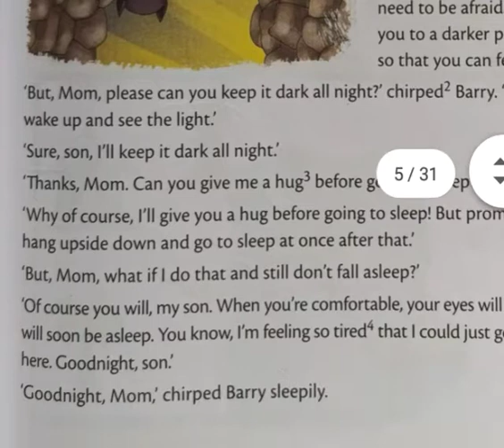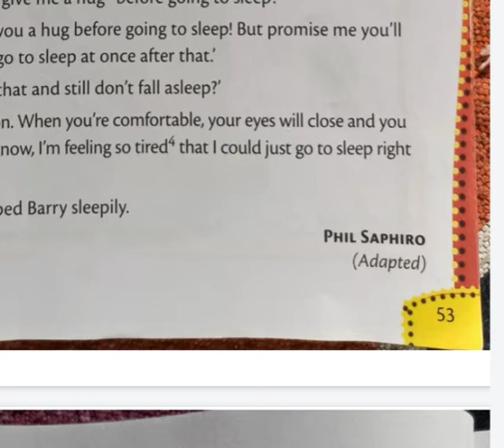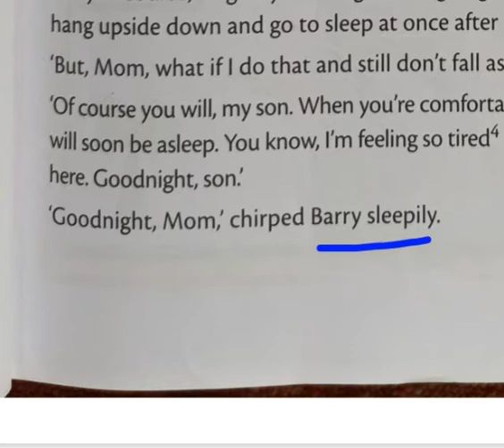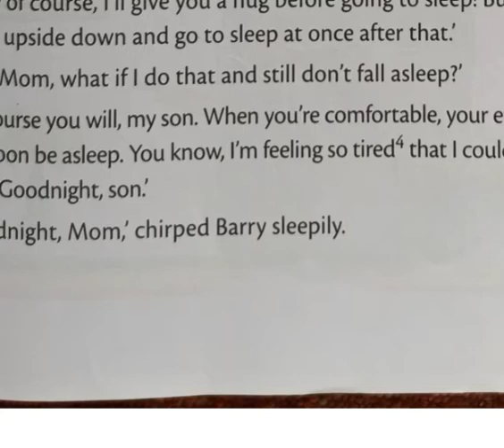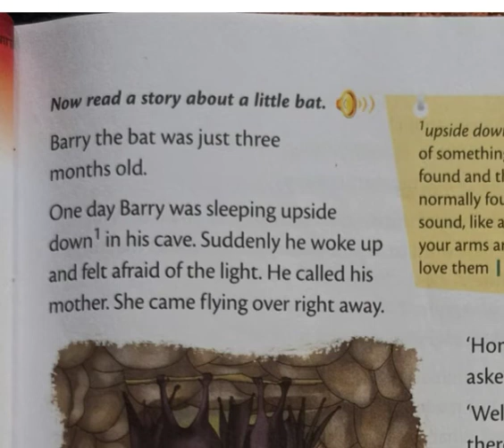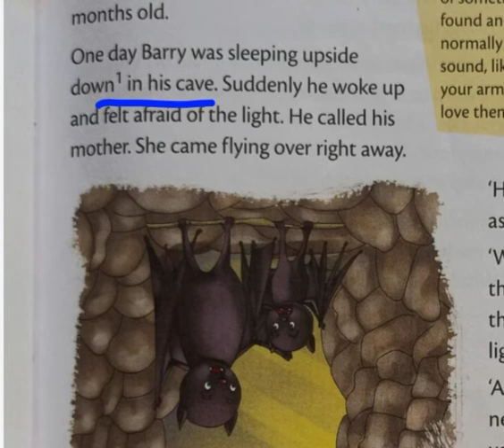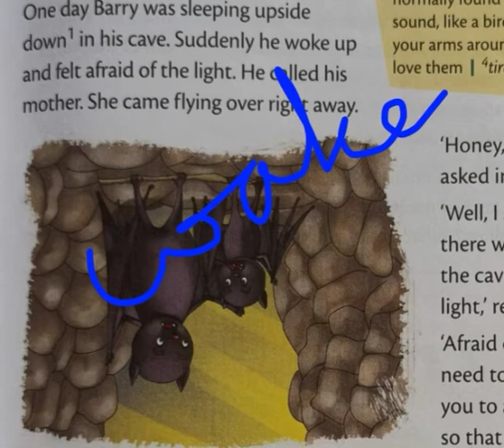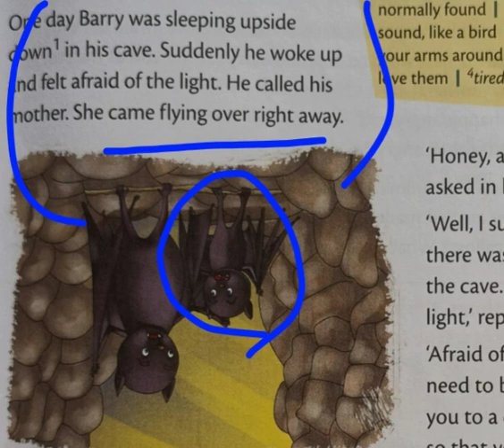English Class II (31-12-2020)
lesson 6. Read and understand the lesson.